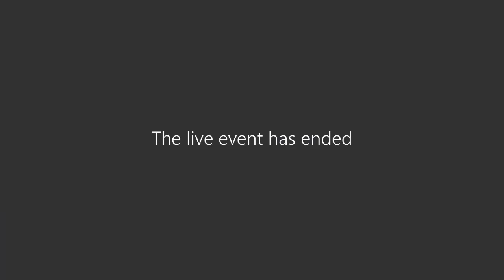Daily Vlog: Martin Tett and Jane O'Grady 26 March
The Leader of Buckinghamshire Council Shadow Authority and Director of Public Health discuss today's top issues.